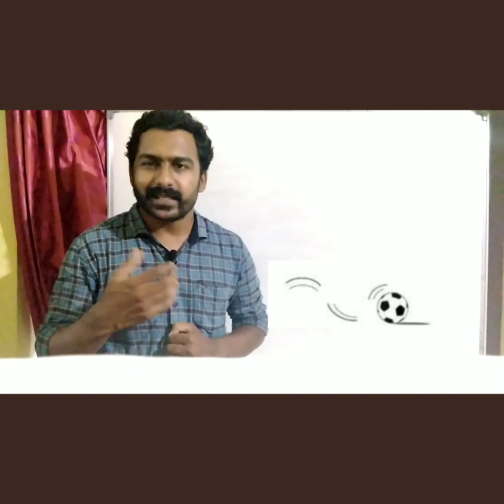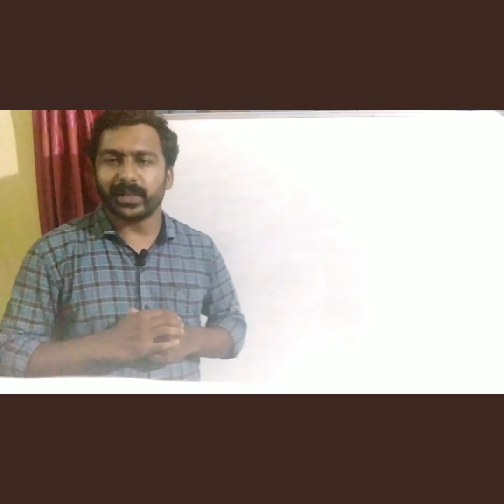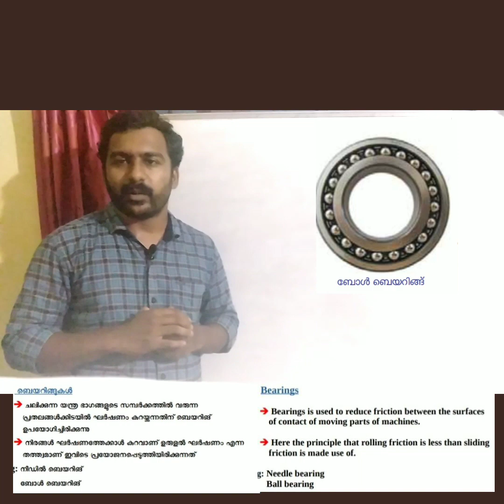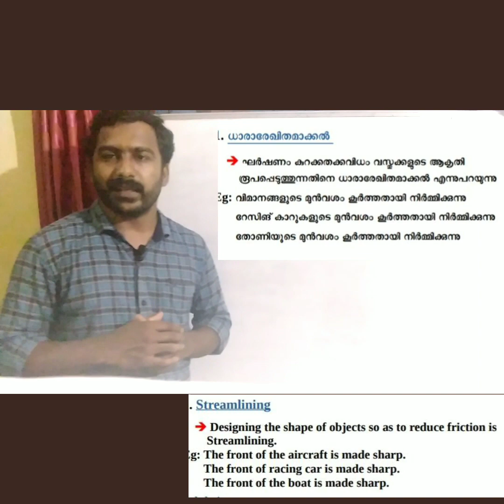NMMS/NTS/USS/PSC online coaching /SAT/Friction (ഘർഷണം )